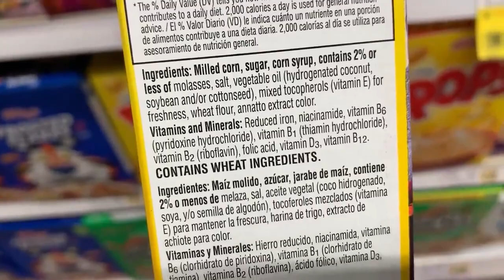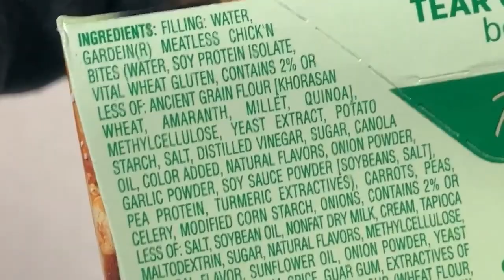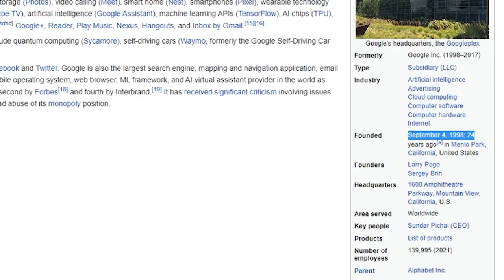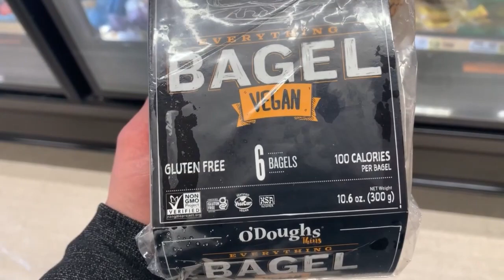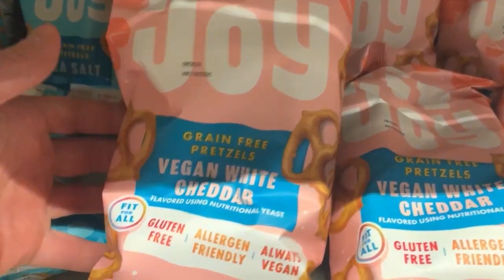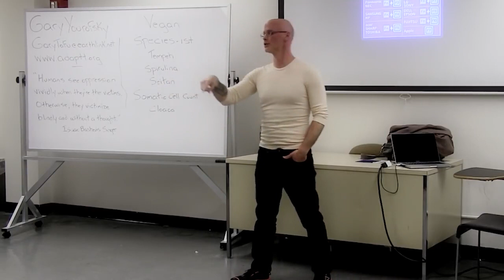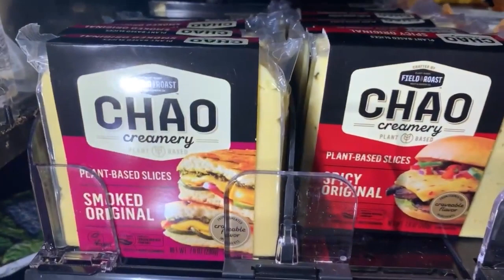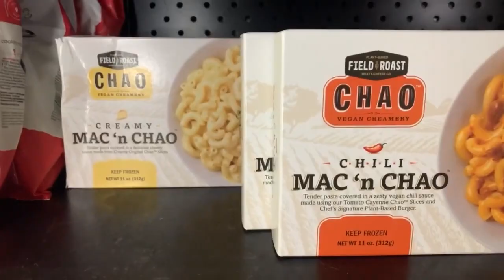Top 5 Tips For Going Vegan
Here are my Top 5 Tips For Going Vegan.

VItamins + Appliances